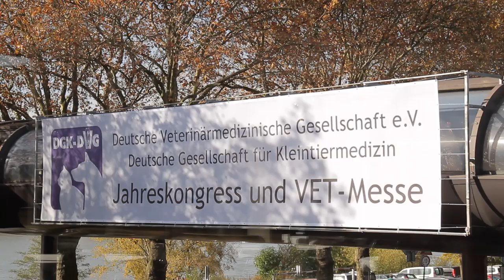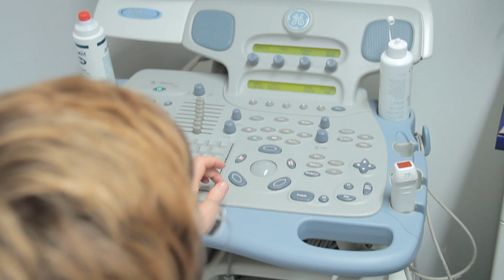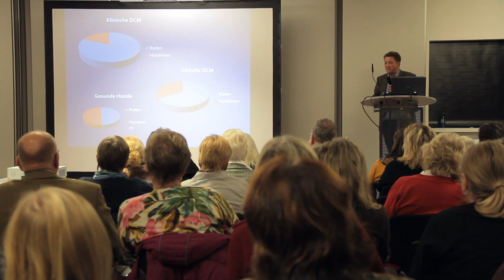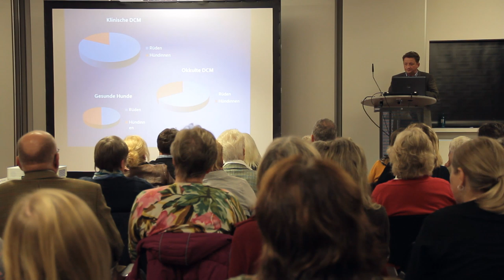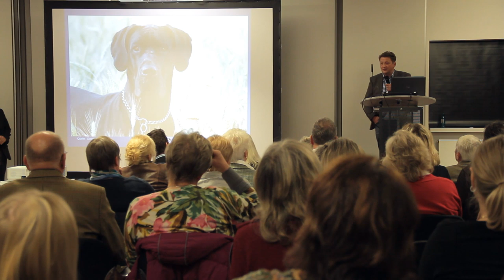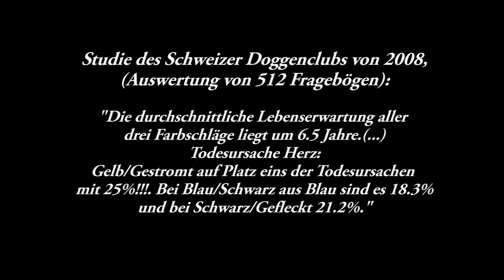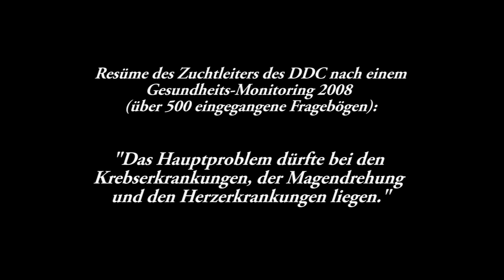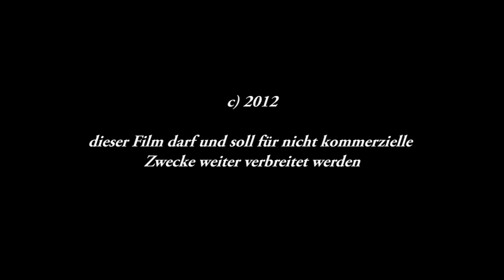DCM bei der Deutschen Dogge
Herzerkrankungen im Allgemeinen und die Dilatative Kardiomyopathie (DCM) im Besonderen sind neben der Magendrehung und Krebs eine der häufigsten Todesursachen der Deutschen Dogge, die mit nur etwa 6,5 Jahren eine sehr niedrige durchschnittliche Lebenserwartung hat. Obwohl dies bereits seit Jahren bekannt ist haben die VDH-Zuchtvereine Deutscher Doggen Club (DDC) und Kynologische Gesellschaft für Deutsche Doggen (KyDD) noch keine zuchtpolitischen Maßnahmen ergriffen, um das häufige Auftreten von Herzerkrankungen einzudämmen. Im Oktober 2012 hat der Fachtierarzt für Kardiologie und Vorsitzende des Collegium Cardiologicum (CC) Dr. Jan-Gerd Kresken die weltweit größte Studie über Deutsche Doggen veröffentlicht, für die er 6 Jahre lang fast 400 Doggen auf ihre Herzgesundheit untersucht hat. Dabei kam heraus, dass über 30% der Hunde eine Herzkrankheit haben, 90% davon DCM. Der angesehene Kardiologe erläutert in diesem Film alle wichtigen Fakten zur Herzmuskelschwäche DCM. Die Doggenzüchter und -Halter Anja und Jörg Kiefer berichten von ihren schmerzhaften Erfahrungen mit 4 herzkranken Deutschen Doggen. Die Kardiologin Dr. Petra Kattinger erklärt, weshalb der Herzultraschall zur Früherkennung der DCM sowohl für Liebhaber- als auch für Zuchttiere so wichtig ist und wie er abläuft.

Dieser Film richtet sich sowohl an Halter als auch an Züchter der Deutschen Dogge und soll dazu beitragen, über die tödliche und unheilbare Krankheit DCM aufzuklären.

Der Film wurde vor der Veröffentlichung von Dr. Jan-Gerd Kresken authorisiert.

In den nächsten Wochen wird eine Version mit englischen Untertiteln erscheinen.

Dieser Film darf und soll zu nicht-kommerziellen Zwecken im Ganzen weiter verbreitet werden! Eine Verwendung von Ausschnitten des Films ist nicht zulässig!